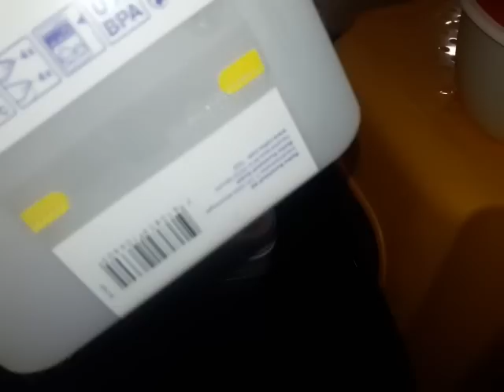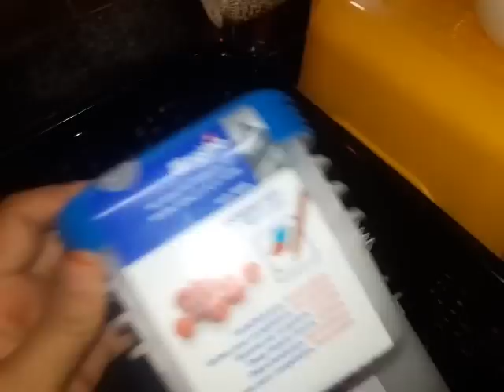دخلوا اشتركوا أفكار معاي من خلال مشترياتي لي شريت في معرض المدينة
تنظيم وطبخ وتدبير تفرح ام البنين